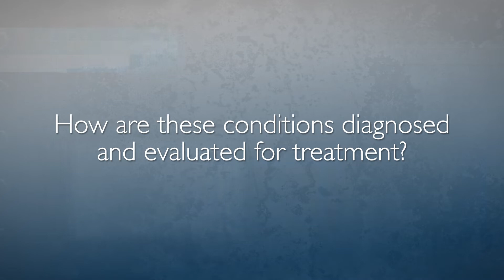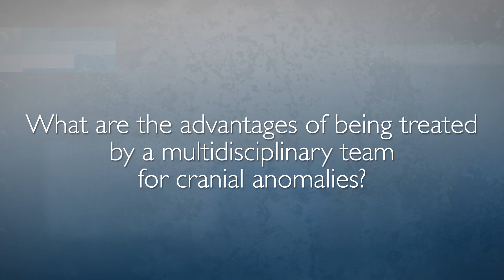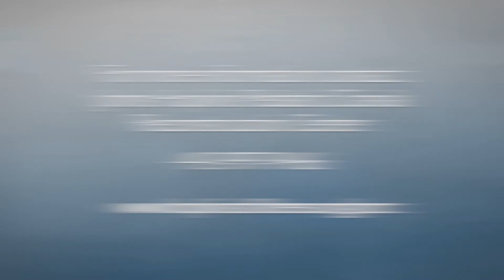Surgical Reconstruction for Pediatric Cranial Anomalies | FAQ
Hear from Richard Redett and Eric Jackson, pediatric surgeons at Johns Hopkins Children’s Center, as they discuss the causes and surgical treatment options for cranial anomalies in children. Learn why children come from all over the world to have these conditions treated at Johns Hopkins.

Questions Answered:
0:01 What causes cranial anomalies in young children?
0:25 How are these conditions diagnosed and evaluated for treatment?
1:07 When is surgery indicated for cranial anomalies?
1:57 What are the surgical treatment options for cranial anomalies?
3:11 What are the advantages of being treated by a multidisciplinary team for cranial anomalies?
3:36 Why come to Johns Hopkins Children's Center for the surgical treatment of cranial anomalies?